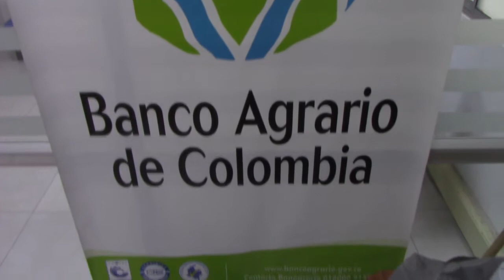Banco Agrario realizará "Agro Feria" en el municipio de Tame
La gerente zonal del Banco Agrario en el departamento de Arauca, Edelmira Jaimes, informó que el próximo viernes 14 de junio se llevará a cabo una importante agro feria en beneficio de los productores del municipio Cuna de la Libertad.